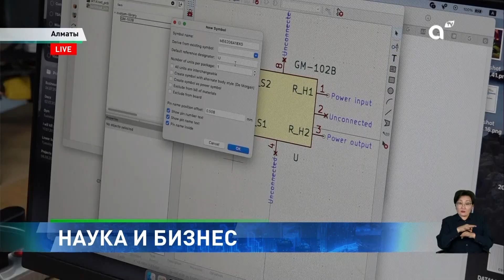В Алматы открылся Евразийский форум коммерциализации науки